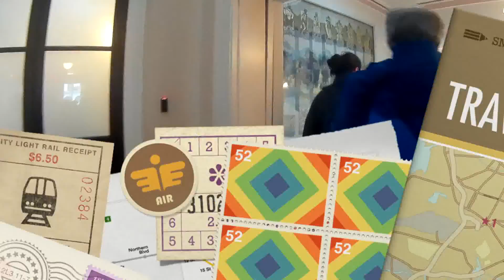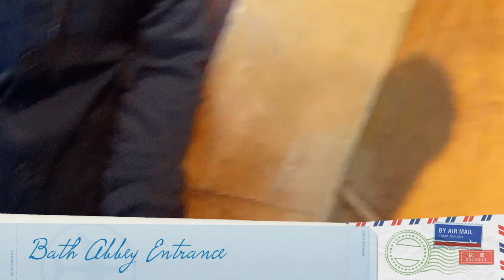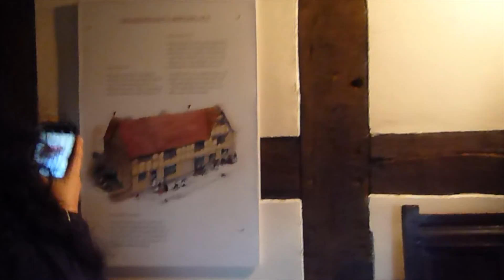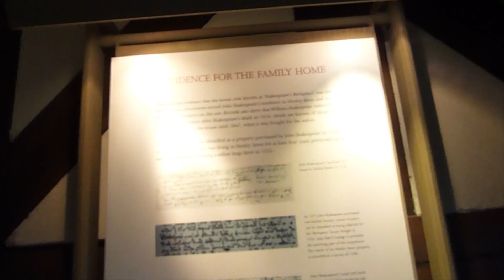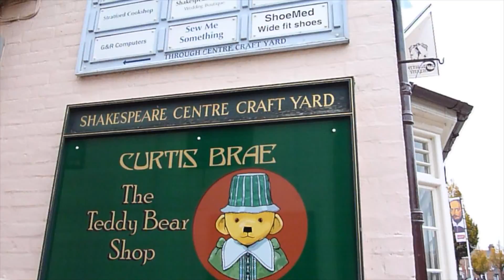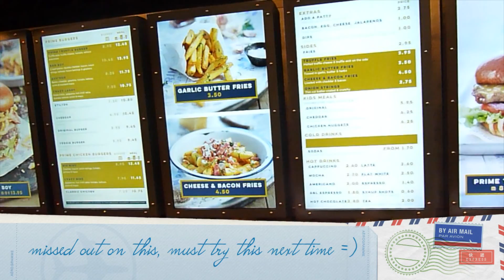TravelNowNow UK & EU Day 3 - ENGLAND IN ONE DAY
Travel Date: 18 October 2016

England in One Day - covering Stonehenge, Bath, Cotswold and Stratford-Upon-Avon